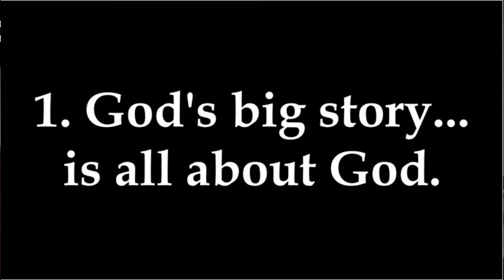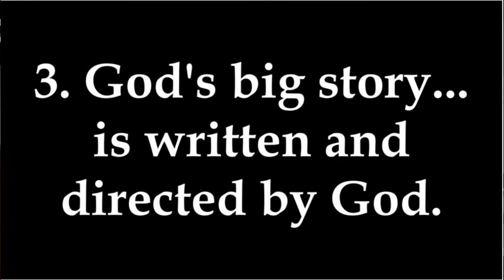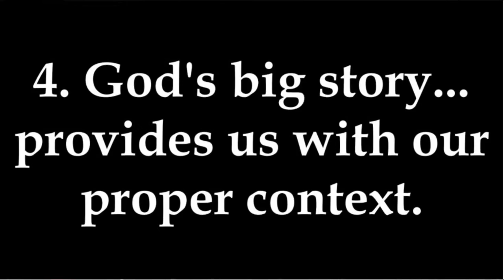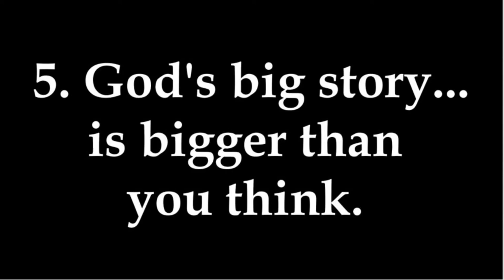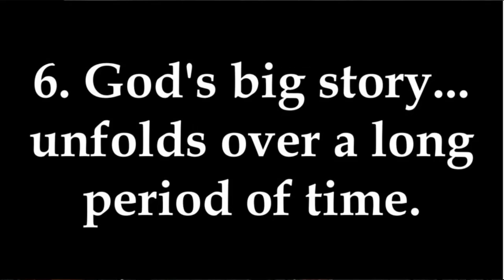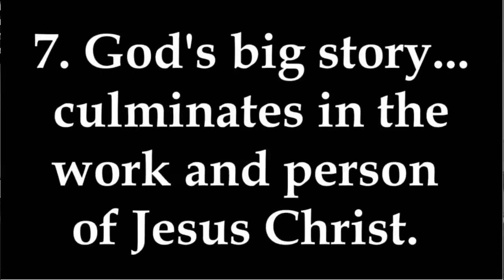Genesis 10: God's Big Story